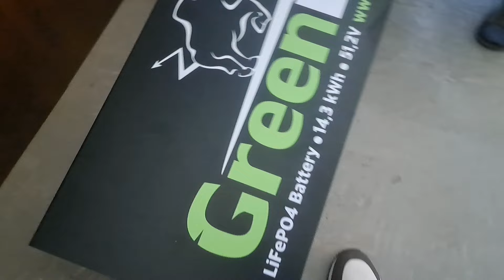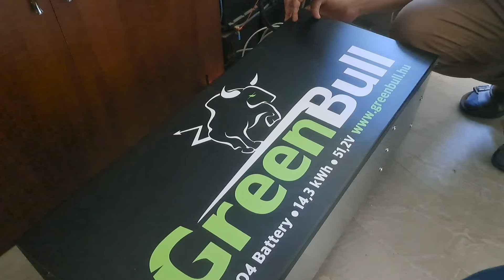Mikrosilvernél batáta, akku, invertermágnes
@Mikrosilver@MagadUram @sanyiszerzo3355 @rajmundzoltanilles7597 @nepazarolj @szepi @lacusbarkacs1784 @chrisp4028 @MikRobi